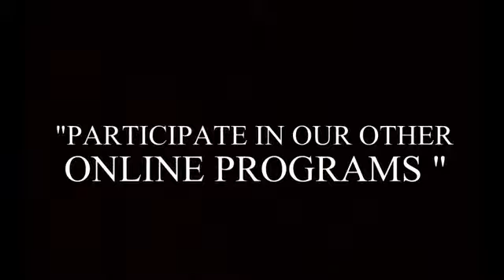Prabhathavandanam Vol-250 a short and sharp message by Pr. Aji Thomas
കൃപയാൽ പ്രഭാതവന്ദനത്തിൻറെ തുടർച്ചയായ 250 ഭാഗങ്ങൾ പ്രസിദ്ധീകരിയ്ക്കുവാൻ വലിയവനായ ദൈവംഞങ്ങളെ സഹായിച്ചു. ഇതുവരേയും ഞങ്ങളെ പ്രോത്സാഹിപ്പിക്കുകയും പ്രവ൪ത്തനങ്ങളെയോ൪ത്ത് പ്രാ൪ത്ഥിയ്ക്കുകയും ചെയ്ത നിങ്ങൾക്കായ് 250-ാം ലക്കം ഒരു സ്പെഷ്യൽ വീഡിയോ മെസേജായി അവതരിപ്പിയ്ക്കുന്നു.